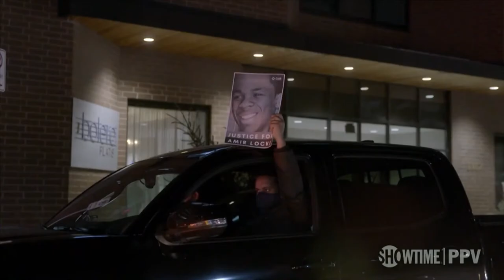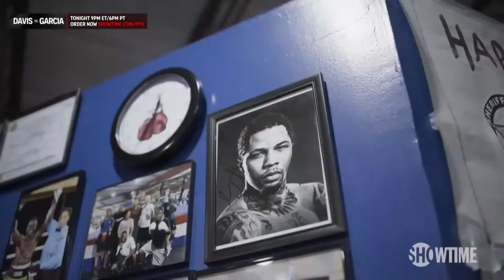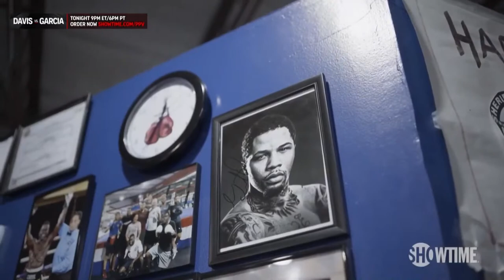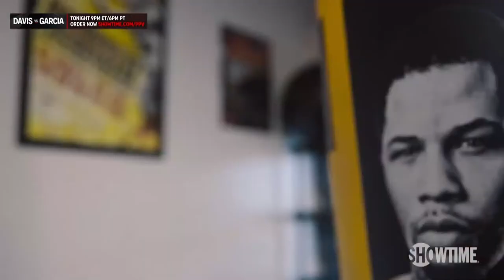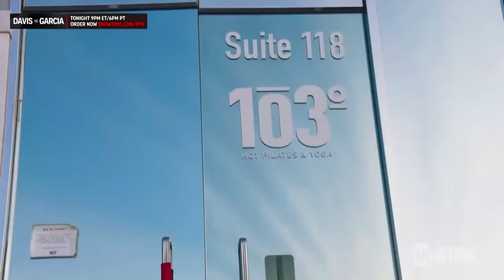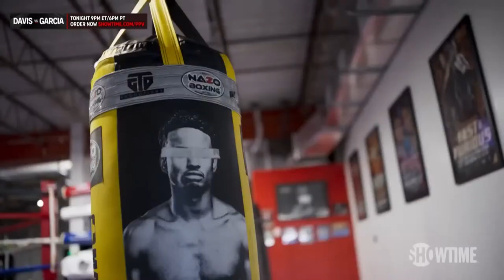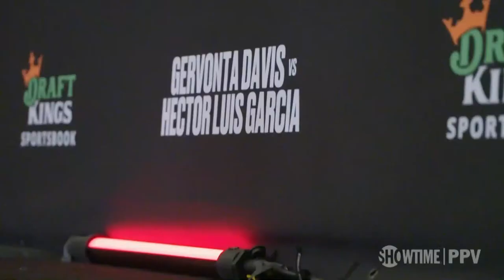Gervonta Davis vs. Hector Luis Garcia: Prelims | SHOWTIME BOXING Countdown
Watch the PRELIMS for davisgarcia which are headlined by two of the sport's biggest rising stars in Vito Mielnicki Jr. and Brandun Lee.

After, five-time world champion and boxing superstar Gervonta “Tank” Davis and undefeated world champion Héctor Luis García go to war in the ring.